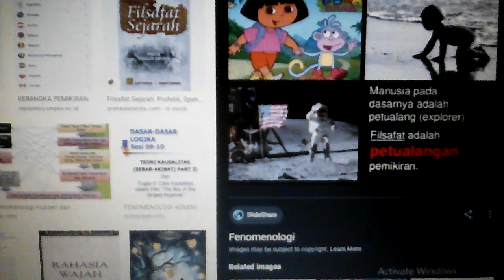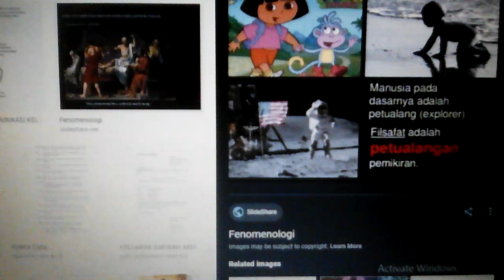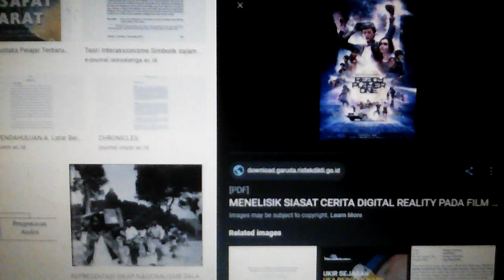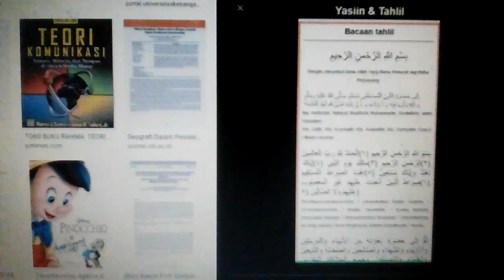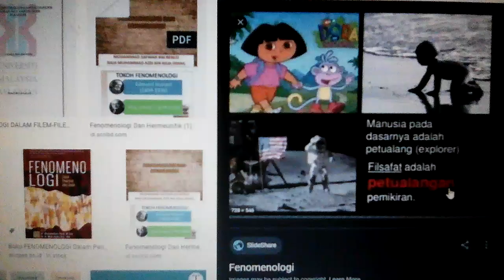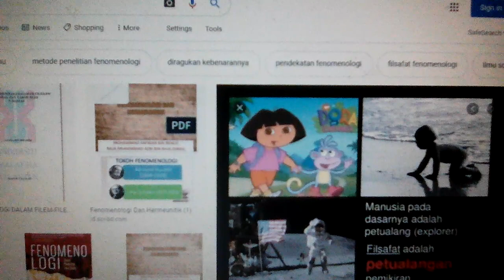Video bercakap sembang tentang : film sejarah fenomenologi ✨ 🔸🌟 🌟 🌟 🌟 🌟 🌟 🌟 🌟 🌟 🌟🔸 ✨ .